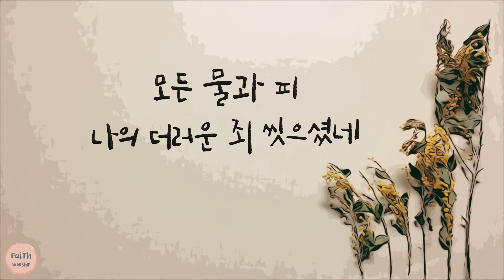[CCM반주] 천 번을 불러도 MR | Lyric Video | 패이스워십 | FAITH WORSHIP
안녕하세요. FAITH WORSHIP 입니다 :)

주리(Juri)님의 '천 번을 불러도' 를 MR로 제작해보았습니다. 부르면서 은혜받기를 소망합니다.
영상에도 가사가 나오지만 미리 숙지하기 좋으시도록 곡 구성대로 가사 적어 놓겠습니다. 악보는 아래 나와있는 블로그에 업로드 되어있고, 노래버젼 링크도 걸어놓을테니 듣고 참고하실분들은 링크로 들어가서 들어보시면 되겠습니다 ^^

천 번을 불러봐도 내 눈에 눈물이
멈추지 않는 것은 십자가의 그 사랑
나를 살리려 지신 그 십자가
모든 물과 피 나의 더러운 죄 씻으셨네

나를 향한 그 사랑 생명을 내어주사
영원한 생명을 내게 주심을 감사해

천 번을 불러도 내 눈에는 눈물이
나를 살리려 하늘 보좌 버리신
나를 사랑하신 분 그 분이 예수요

+ 정기 업로드는 화, 금 pm8시 입니다. 자작곡, 커버곡, MR, 찬송가모음집, ccm모음집 등 다양한 컨텐츠로 찾아뵙겠습니다.
+ 편곡된 코드가 포함되어 있는 해당곡의 악보는 밑에 나와있는 블로그에 들어가시면 무료로 다운받으실 수 있습니다.
+ 영상 밑에 있는 FAITH WORSHIP 로고나 이름을 클릭하시고 채널로 들어오시면 메뉴들 중에 재생목록이 있습니다. 클릭 하시면 테마별로 영상을 연속해서 들으실 수 있습니다.

후원 - 카카오뱅크 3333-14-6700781 배**